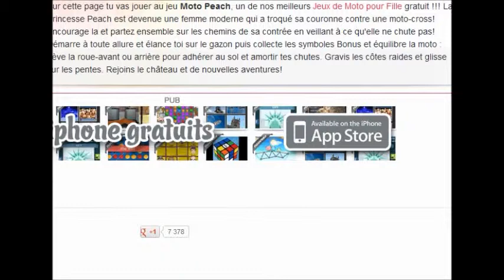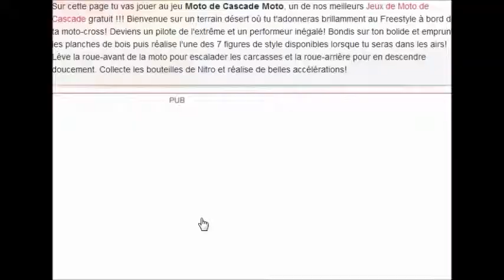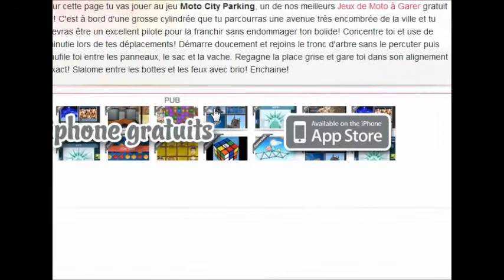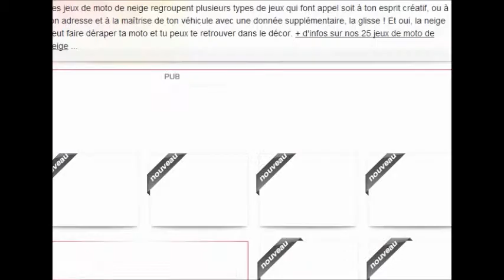[Flash] Jeux de Trial | PC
Alors qu'au départ Snow et moi étions partis exclusivement sur le jeu flash Mario Moto, nous avons décidés d'enchaîner plusieurs autres jeux de trial à la suite.
Voici donc une bien belle compilation, ponctuée de nos délires dépassants parfois la limite de la honte pour attendre celle de la folie, mais que j'assume totalement ;]

Support : PC
Editeur : -
Développeurs : -
Sortie : -
Durée : 45min
Type : Flash